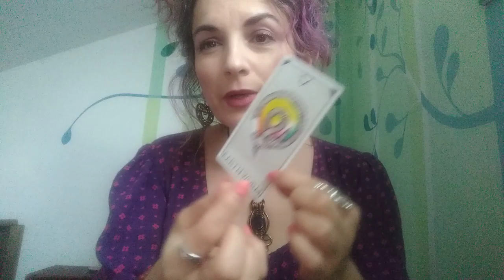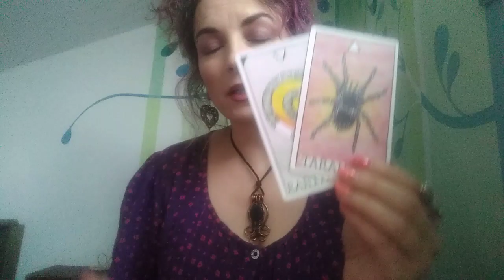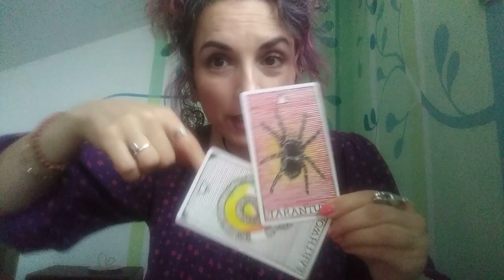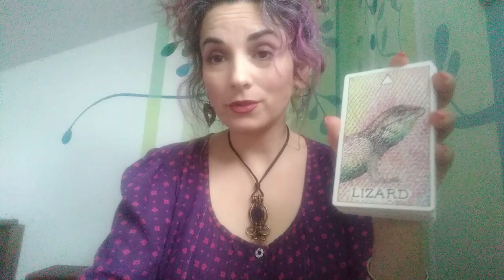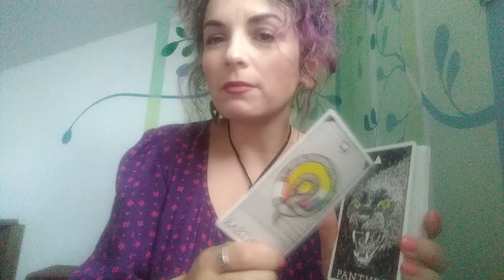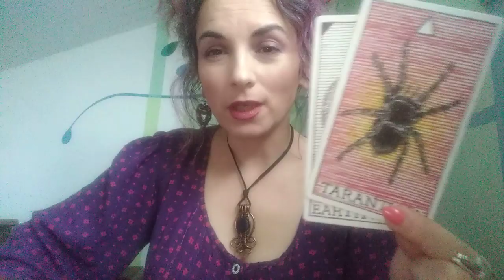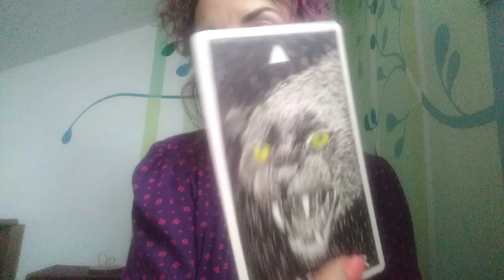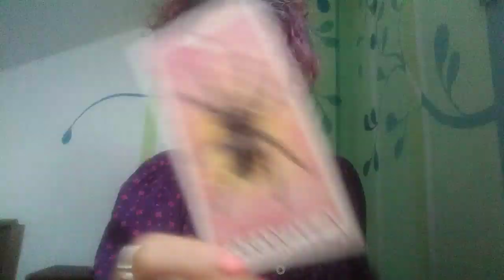SAGETATOR - AUGUST 2019 - SPIRITUL NATURII